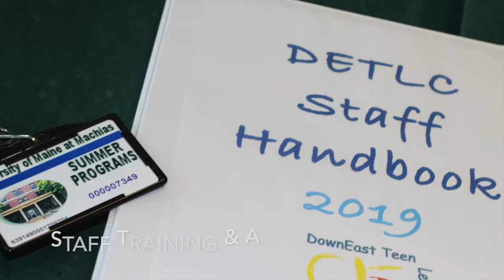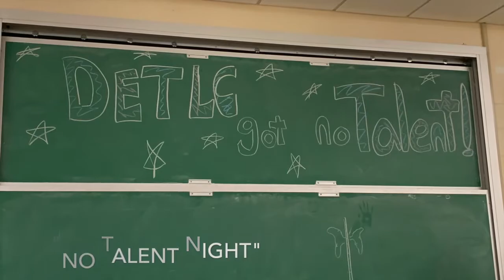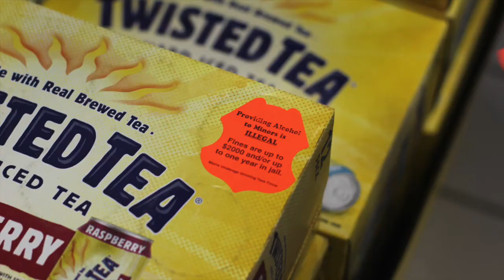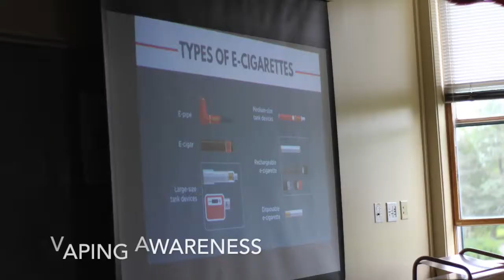DownEast Teen Leadership Camp (DETLC) 2019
Take a look back at the 2019 DownEast Teen Leadership Camp. DownEast Teen Leadership Camp (DETLC) is a summer camp program for teens entering grades 7 to 9, hosted by Healthy Acadia and held at the University of Maine at Machias. DETLC primarily serves Washington County youth, though teens from Hancock County and beyond are welcome. The vision of DETLC is to provide teens with social, communication and leadership skills to support emotional resiliency and to deter misuse of substances, including tobacco, alcohol and other drugs.

Healthy Acadia is a 501(c)(3) community health organization serving Hancock and Washington counties and providing community health support and leadership across Maine. Our mission is to empower people and organizations as we build healthy communities together.

Now more than ever, our ability to respond to the community health challenges we face and to meet the needs of our community members depends on community support. If you are in a position to give, please consider making a monetary donation

Follow Healthy Acadia on Facebook and Twitter @healthyacadia and on Instagram @healthyacadiame.